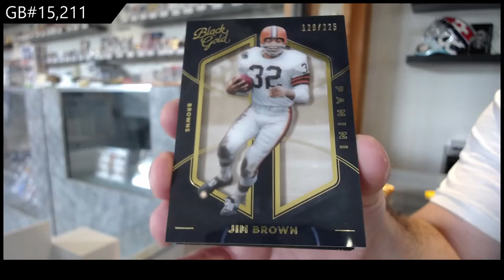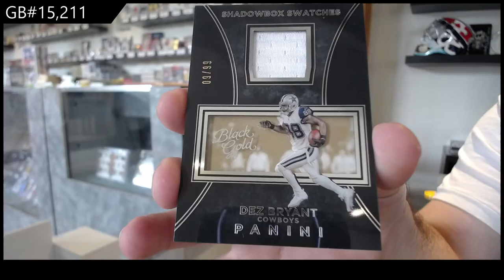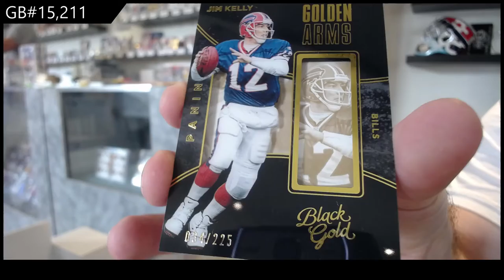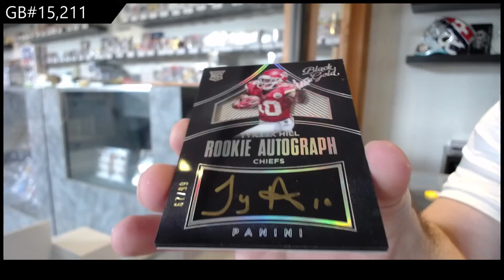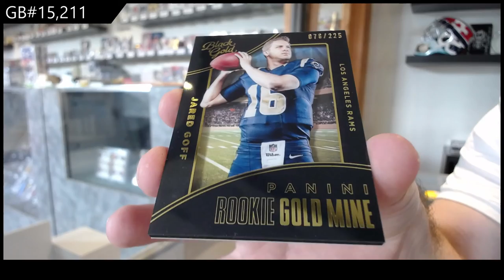2016 Panini Black Gold Football Box Break - C&C GB #15,211